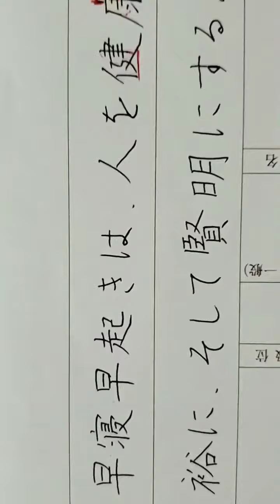【書道 ボールペン字 横書 楷書基本】2021年書統10月号解説動画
硬筆横書切り抜き